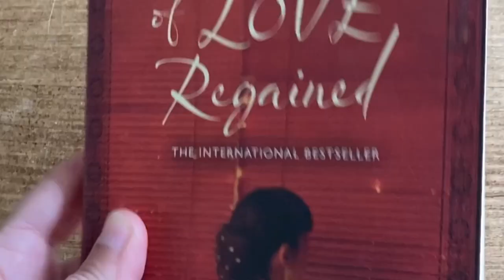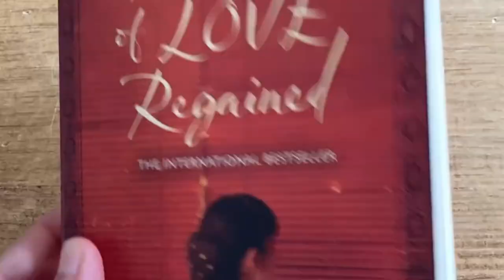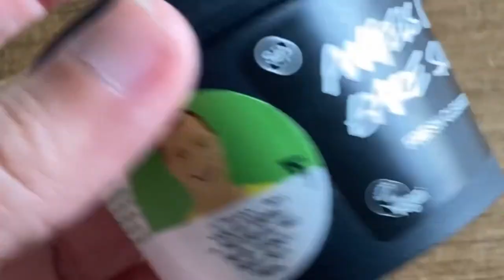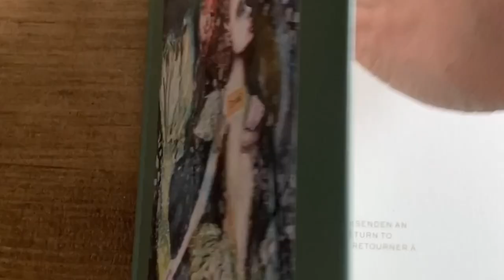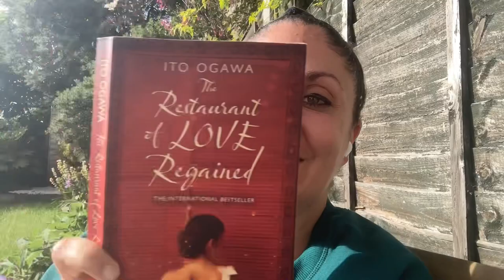Reading Ramble Part 2: things that are cheering me up, plus, did I actually read anything?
In part one of this ramble, I talked about how tricky it has been to find time to read, books I’ve bought and a little bit of whatscheeringmeuprightnow. Part two is mainly what’s cheering me up beyond bookish things I hope you enjoy it. Thanks to @GinaStanyerBooks who tagged me to do this. What is cheering you all up right now?

Note: the sound quality in some sections is not poor, I’m just talking really softly - sorry! Hope you enjoy it!